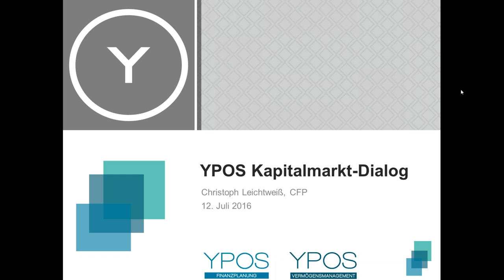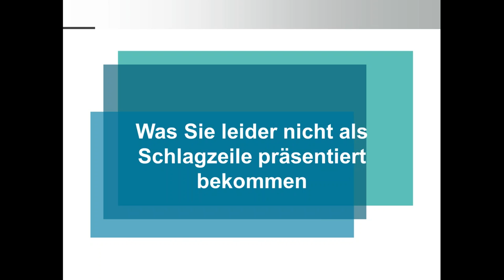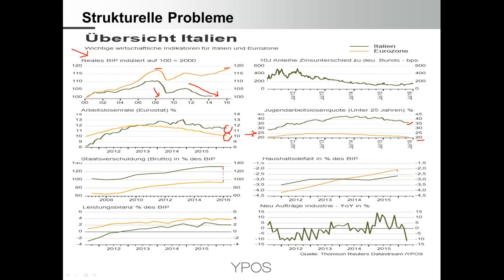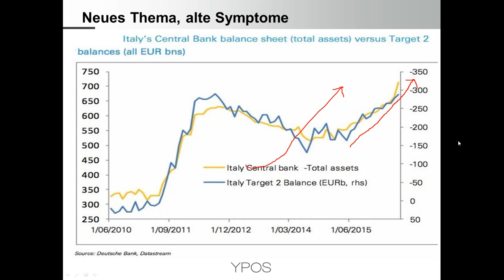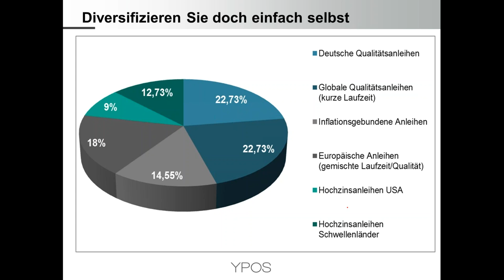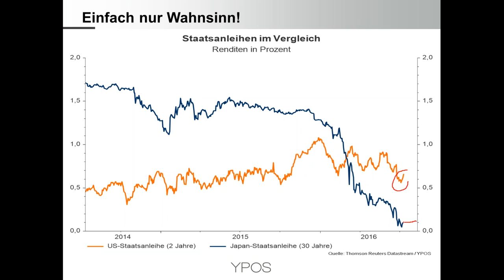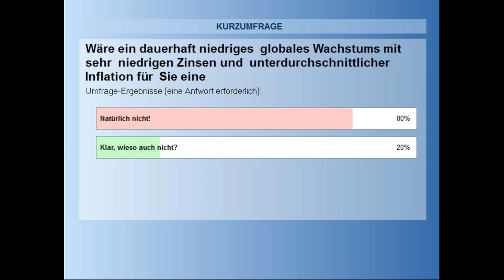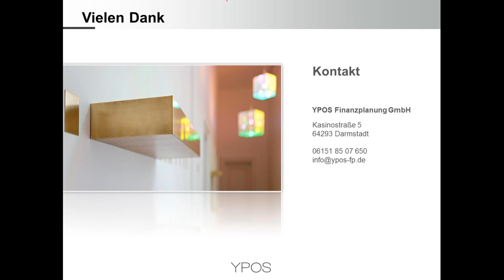Würden Sie niedriges Wachstum, tiefe Zinsen und geringe Inflation überraschen?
- Wertentwicklungen von Aktien, Anleihen, Gold & Co. im Jahr 2016
- Ein Minus von 0,2 Prozent für ein globales Portfolio im Rahmen des Brexit ist keine Schlagzeile wert
- Italien: Notleidende Kredite, strukturelle Ursachen und Target 2
- Das systemische Risiko erklärt
- Risikostreuung ist die passende Antwort
- Der Zins ist am Ende, die Geldpolitik auch?
- Überraschungspotential bei Wachstum, Inflation und Nominalzinsen?